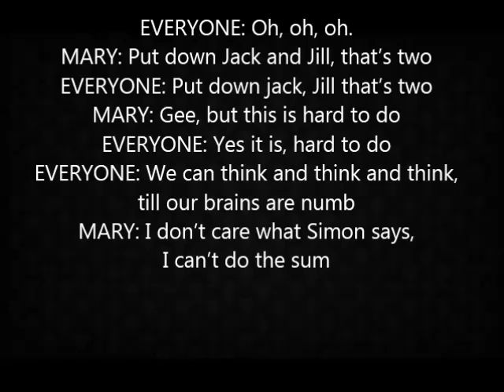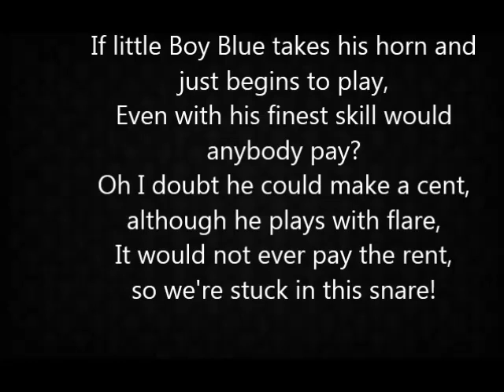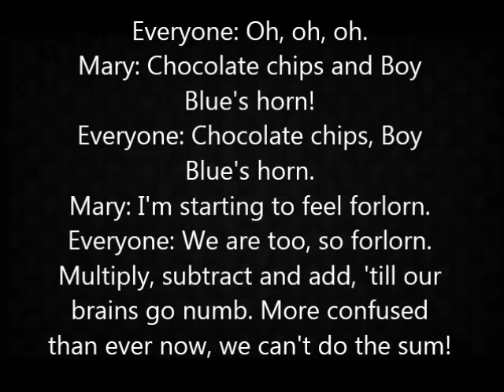I can't do the Sum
Babes in Toyland lyrics